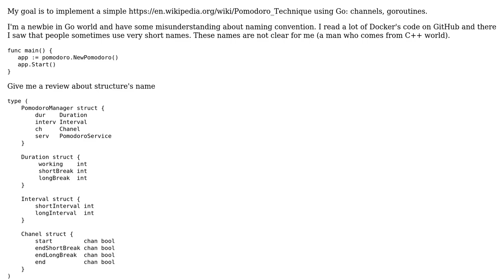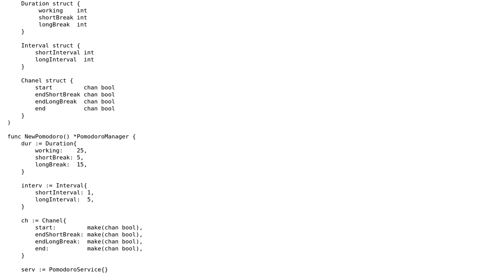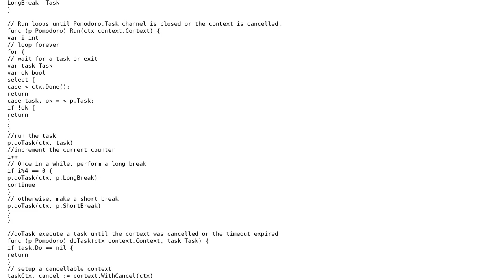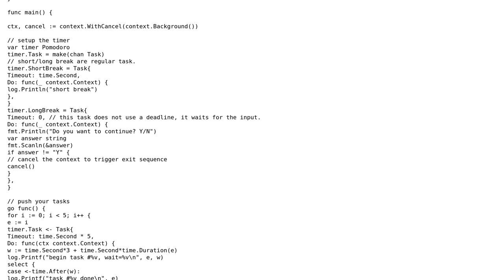Code Review: Pomodoro timer in Go (2 Solutions!!)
Code Review: Pomodoro timer in Go

With thanks & praise to God, and with thanks to the many people who have made this project possible! | Content (except music & images) licensed under CC BY-SA | Music | Images & others | With thanks to user Vatine user mh-cbon user dshil user Billal Begueradj and the Stack Exchange Network Trademarks are property of their respective owners. You are responsible for your own actions.